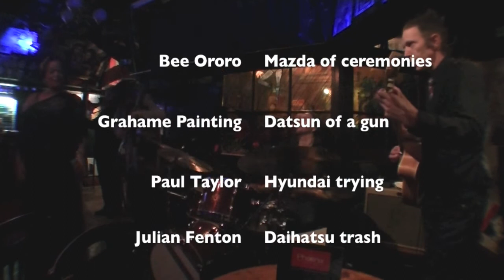Bee Ororo - BMW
Bee Ororo and her beautiful boys
@ The Phoenix Artist Club, London.
June 2013

by Peter Green
made famous by Santana

Bee Ororo - vox
Grahame Painting - guitar
Paul Taylor - bone
Julian Fenton - donk
Ptom ffry - plonk